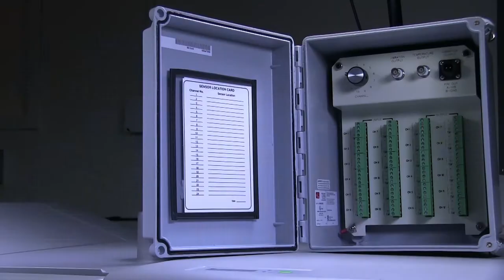IMI Sensors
Sensors for Condition Monitoring